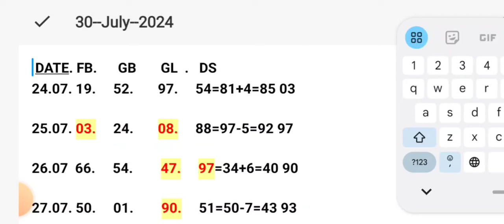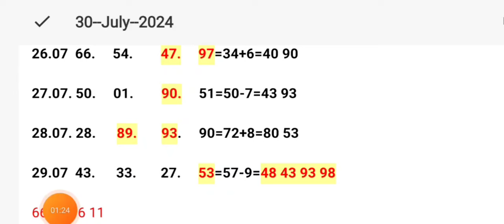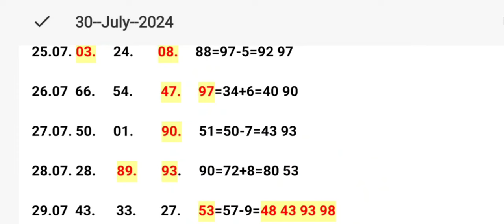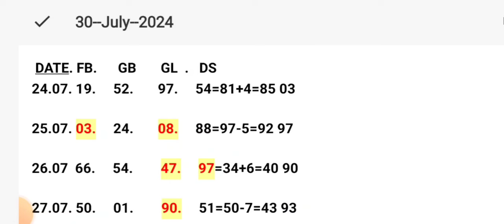disawar satta trick today